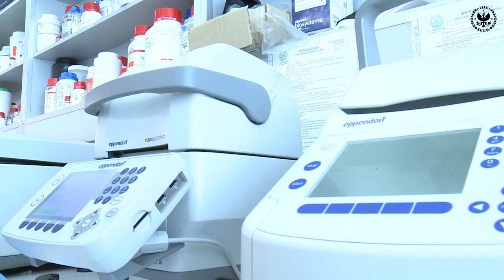"Roślinne plotki" - o komunikacji roślin mówią prof.Stanisław Karpiński i dr Damian Witoń z IB SGGW